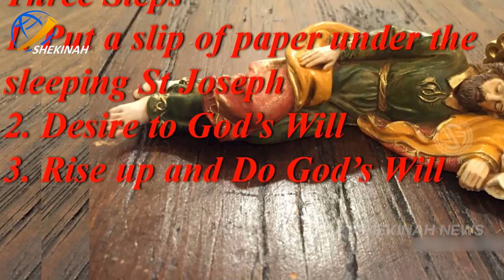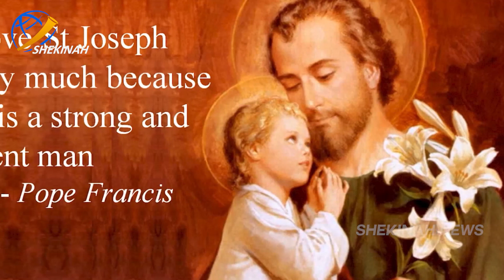പാപ്പയുടെ മുറിയില്‍ യൗസേപ്പിതാവ് ഉറങ്ങുന്നത് കടലാസ്സ് കെട്ടുകളുടെ മുകളില്‍. !!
Idukki Vision  Channel No:51
Bhoomika :52
Malanad Vision  :56